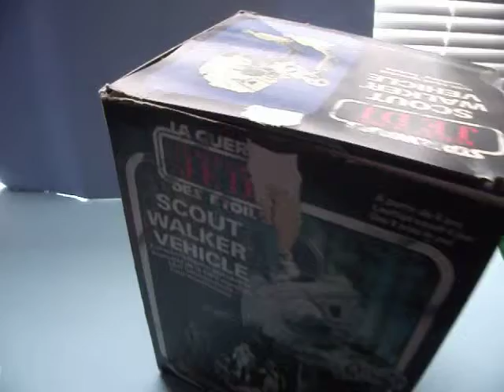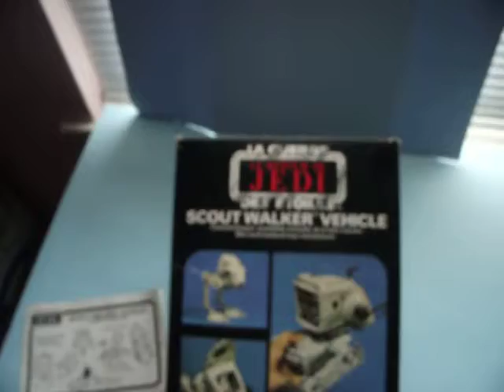A1795 STAR WARS SCOUT WALKER BOXED.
VINTAGE STAR WARS BOXED SCOUT WALKER IN ROTJ BOX.